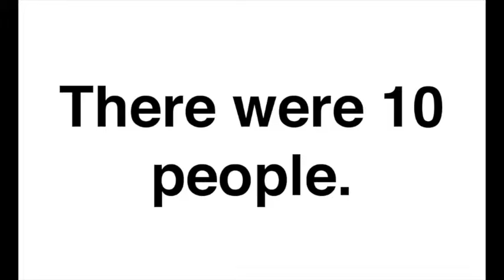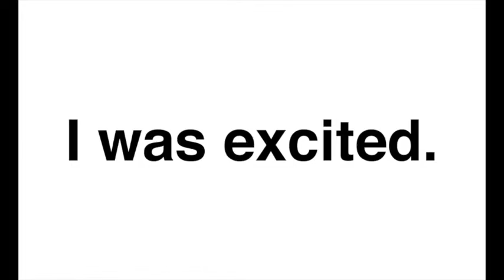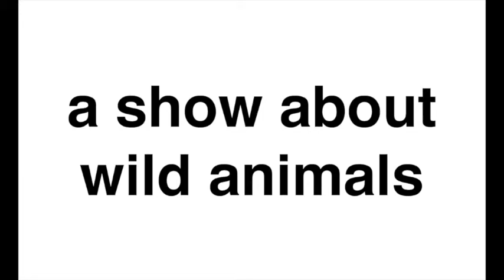単語カードを使った英単語の練習ドリルと解説：英検４級レベル第１回 (フラッシュカード無料ダウンロードあり。単語帳にして英検のための単語暗記などに使ってください)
基礎英会話(英検４級レベル)に必須の単語表現を単語カードにした英語の単語/表現/慣用句の練習ビデオです。カードを画面に映し出しますので、一緒に読みの練習を行っていただいた後に、問題が出されたら、それらの問題に答えられるかぜひ挑戦してみてください。視聴者の皆様と一緒に動画中で読み合せする形式になっているので、スピーキングやリスニングの練習にもなるかと思います。ただし、私は英語ネイティブではないので発音は参考までにしていただければと思います(８年間ほどアメリカに住んでいたので、多少自信はありますが)。

何度か動画を見て練習した後は、聞き流していただくだけでも多少記憶に残るかもしれませんが、ベストな英単語の覚え方は五感をフル活用して、さらに練習している単語表現などを応用させてみるのが良いかと思います。

語学学習にオススメの書籍紹介：
1. のうだま やる気の秘密
2. 脳科学で考える効率的学習法
3. 中学レベルの英単語でネイティブとペラペラ話せる本(入門英会話テキスト)
4. 英会話・ぜったい・音読 (入門編) 英語の基礎回路を作る本(入門英会話テキスト)
下記が当動画内でご紹介させていただいている英語の単語/表現/慣用句です。レベルは基礎英会話レベル(初心者・入門・初級、英検４級/中学２年生の英語レベル)です。なので、観光目的の英語の練習は当然、英検４級合格を目指す方や高校受験のための英語の練習などにもお使いいただけるかと思います。合計10分程度の英単語練習ドリル講座です。
本日の単語・表現は：
-go on a trip to... (...に旅行する)
-There were 10 people. (人が10人いました。)
-sit together (一緒に座る)
-read about cats (猫について読む)
-It’s fun. (それは楽しいですよ。)
-arrive at 10 o’clock(10時に到着する)
-a show about wild animals(野生動物に関するショー/番組)
-How about you?(あなたはどうですか?)
-learn a lot (たくさん学ぶ)
-I was excited. (私はドキドキワクワクしていました。)

です。
当チャンネルで私が公開しているその他の動画：
=紙芝居や物語を一緒に朗読しながら英語や英会話を学ぶ『キッズ英会話レッスン』シリーズ
=マンツーマンの英会話レッスンを受講しているようなスタイルで、私と一緒に反復練習を行いながら英語が学べる英会話レッスン動画シリーズ
私以外の方が公開している英語学習関係の動画：
1. "アメリカでのチップの置き方！/ Tipping in the states〔#354〕" by Bilingual Chika | バイリンガール英会話